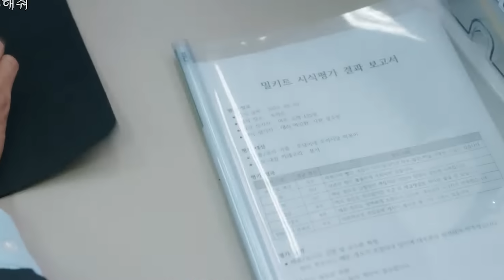Marry My Husband Ep 10 Preview | Marry My Husband Ep 10 Preview In Hindi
This is marry my husband ep 10 preview / marry my husband ep 10 preview in hindi...
NOTE:-marry my husband ep 9 explained in hindi and marry my husband ep 8 explained in hindi coming soon